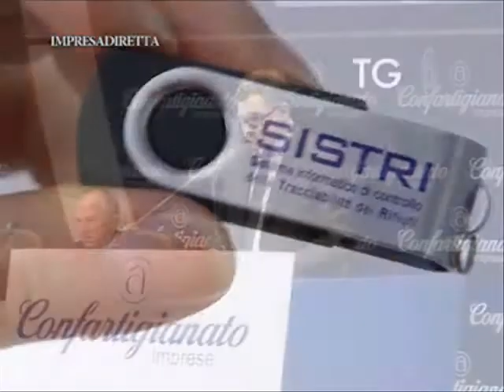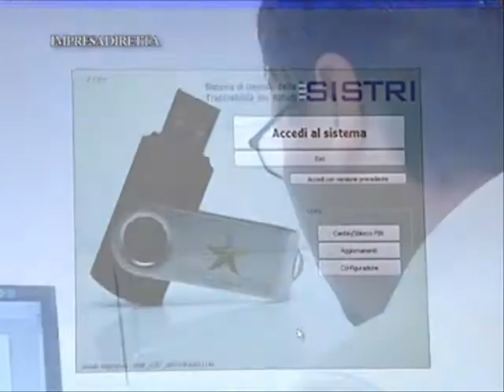Sistri: l'odissea continua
Sistri: ancora segnali di grande confusione. Confartigianato è tornata a chiedere il rimborso dei contributi versati inutilmente e che tale sistema di tracciabilità dei rifiuti venga integralmente riprogettato sulla base di criteri di efficienza, trasparenza, economicità e semplicità.